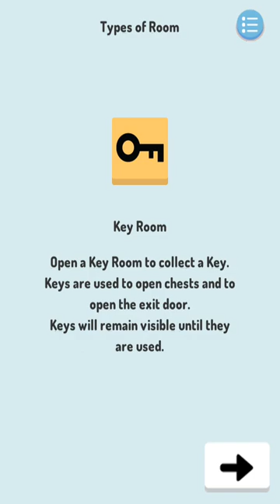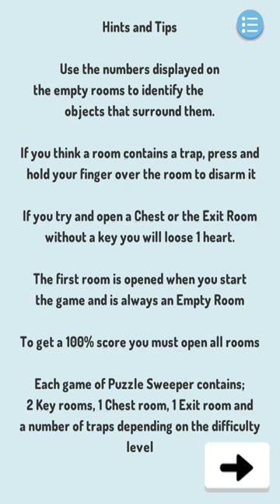Puzzle Sweeper Tutorial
Gameplay video from upcoming puzzle game Puzzle Sweeper from Electric Fruit. Available for iOS, Android, Pc and Mac June 2015